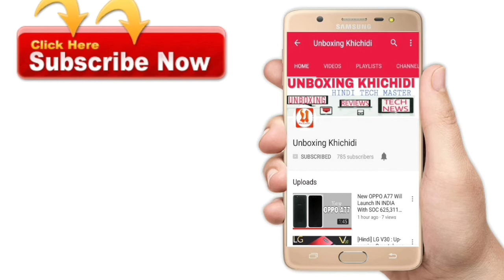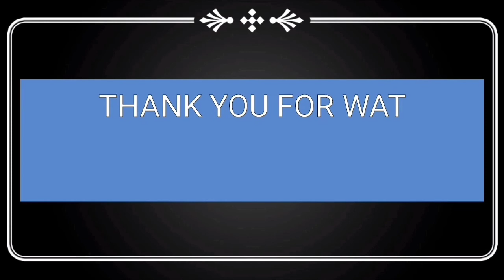TOP 5 Battery Sentric Smartphone Under ₹1000 Price Segment.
Namskar dosto is video me Maine Top 5 Battery Sentric Smartphone k baare me baat ki Hai Jo ki RS 10000 K under me aate Hai.
Friends Top 5 Battery Sentric Smartphone Under RS 10000 Are InFocus Turbo 5,Redmi4 , Lenevo K6 Power,Moto C PLUS, Xiaomi Redmi Note 4 (2GB).

Note: All The Image Has been Taken From Respective source which is not my property.